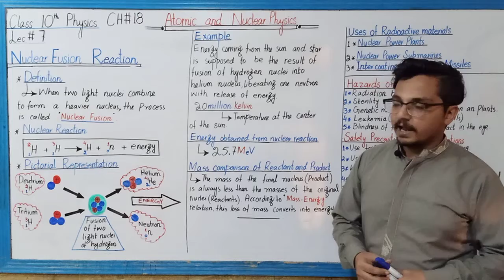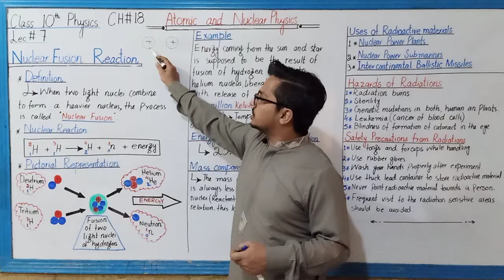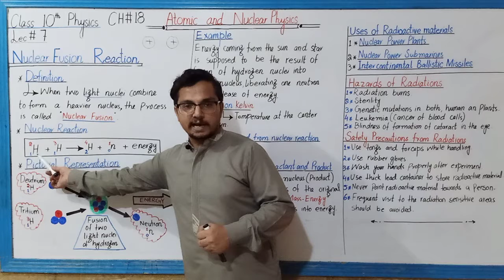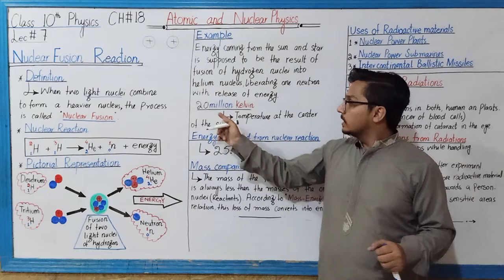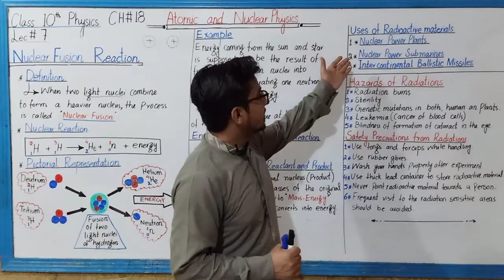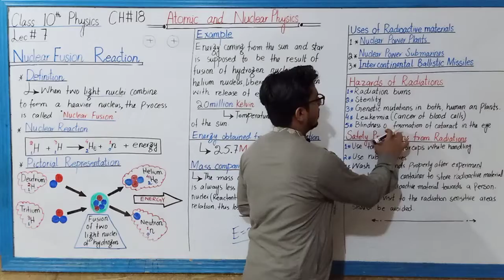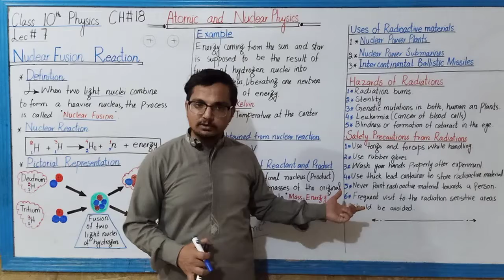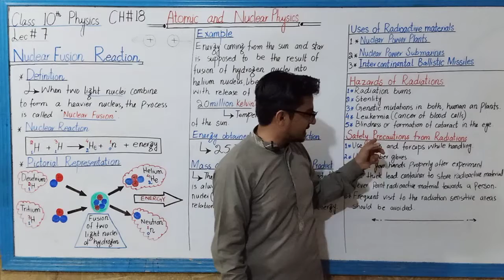Grade 10 Physics Ch 18 Lec # 7